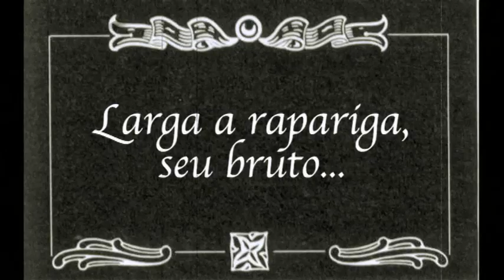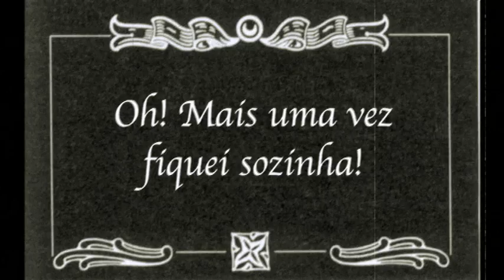Fernando Mendes em filme mudo - 10 anos de O Preço Certo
RTP. Plataforma Global de Comunicação